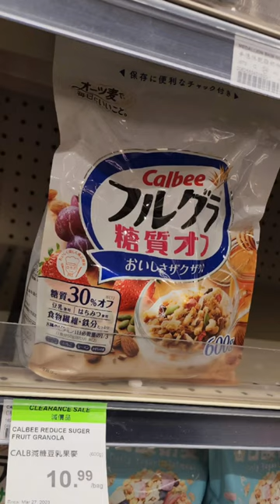Trying Japanese Calbee cereal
This is my new 2nd favorite cereal, only ranked after one I found in Canmore. I've got to try the chocolate version of this Calbee cereal soon!